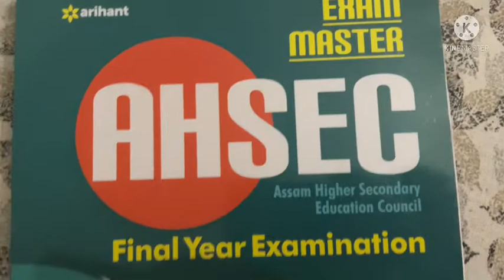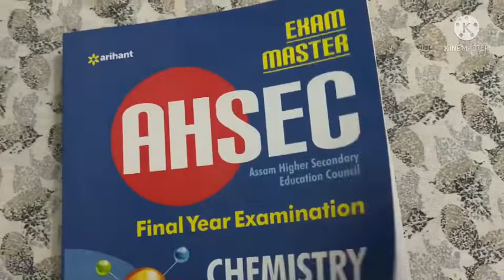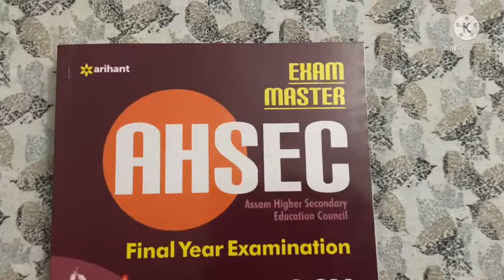IMPORTANT GUIDE BOOK FOR SCIENCE CLASS 12 2023 FINAL YEAR EXAMINATION BIDYA BOOKS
EXAM MASTER AHSEC
ASSAM HIGHER SECONDARY EDUCATION COUNCIL GUIDE BOOKS
PHYSICS ,CHEMISTRY , BIOLOGY AND MATHEMATICS
CHAPTERWISE TOPICWISE COVERAGE OF SYLLABUS
COVERAGE OF 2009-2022 EXAMS QUESTIONS
COMPLETE SOLUTION OF AHSEC MODEL QUESTION BANK 5 SAMPLE PAPERS AND 2022 SOLVED PAPER